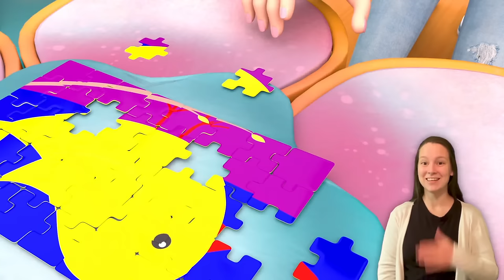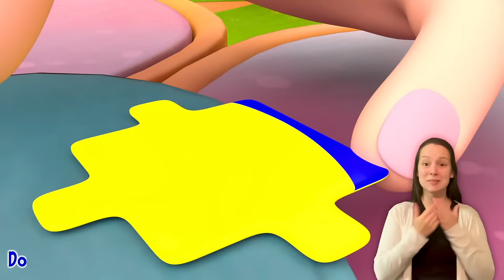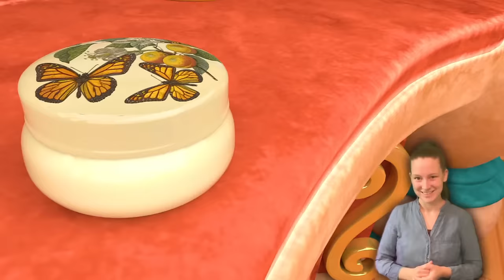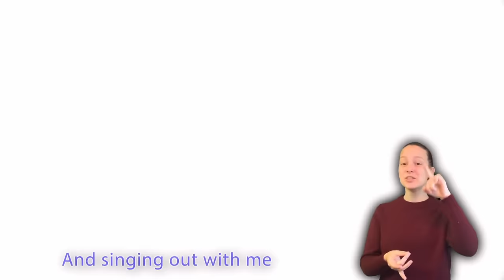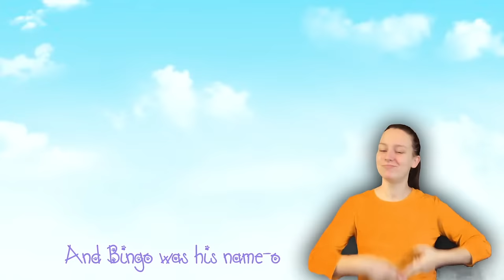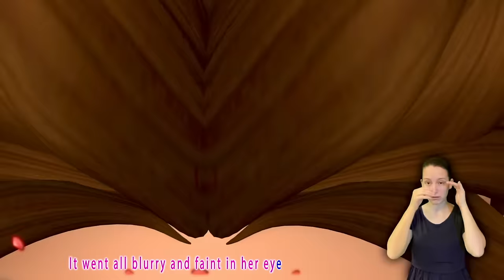🔴 Finger Family Song + More Nursery Rhymes & Kids Songs - Banana Cartoon - ASL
Humpty Dumpty Song Dance | Dance Party | CoComelon Nursery Rhymes & Kids Songs

Ten Little Buses, Boo Boo Song & other baby dance party rhymes by Lellobee City Farm 🔴  LIVE

Baa Baa Black Sheep - 3D Animation English Nursery rhyme for children with lyrics | blue Fish 2022

Five Little Babies | Old Macdonald | Twinkle Twinkle | Nursery Rhymes | Baby Cartoon

Three Little Kittens & Five Little Kittens Jumping on the Bed - 3D Rhymes & Songs for Children |2022

Fire Truck Fun Song + More Nursery Rhymes & Kids Songs - CoComelon

How to Be a Hero Song | CoComelon Nursery Rhymes & Kids Songs

Play Outside At The Train Park Song + More Nursery Rhymes & Kids Songs - CoComelon

JJ's Treehouse Song | CoComelon Nursery Rhymes & Kids Songs

Yes Yes Vegetables On The Farm + More Nursery Rhymes & Kids Songs - CoComelon

Train Song Dance | Dance Party | CoComelon Nursery Rhymes & Kids Songs

Wheels on the Bus (Play Version) + More Nursery Rhymes & Kids Songs - CoComelon

Baa Baa Black Sheep | Colors | Educational | Super Bobo

Booba 🔴 THE BEST OF 2022 - Funny cartoon for kids - Booba ToonsTV

🔴 Baby Shark, Happy Birthday Song , Wheels on the Bus , Bingo School Dog Song - Banana Cartoon

🔴 Katuri Official Channel | Katuri New Season 2 Full Episodes | LIVE NOW!

Blippi Visits Mom and Pop Popsicles! | 2 HOURS OF BLIPPI | Educational Videos for Kids | Blippi Toys

Talking Tom ⭐ As Histórias de Talking Tom ⭐ Desenhos Animados Engraçados Para Crianças

Con Đầu To Được Ăn Cơm Màu Tím 🍣🍋🍋 BỐ ĐẦU NHỎ CON ĐẦU TO 🥓🍟🍕 Phim Hoạt Hình Hay Nhất 2021

Finger Family Vehicles (2D) | +More Nursery Rhymes & Kids Songs - CoCoMelon

🦆 Five Little Ducks 🦆@LooLoo Kids - Nursery Rhymes and Children's Songs

Cast of The Lion King - Hakuna Matata (From "The Lion King")

Little Red Riding Hood And The Big Bad Wolf | Story Telling For Kids | Stories For Children

Johny Johny Yes Papa - Funny KIDS SONGS - LooLoo Kids Nursery Rhymes

Babies and Tots June 9, 2022

¡La Heladería del Centro Comercial! 🍦 | Canciones Infantiles | Dibujos Animados | Viola Kids Español

Маша и Медведь - 🎒 Первый раз в первый класс 👩‍🎓 Сборник 25 🎬 30 минут сборник мультиков для детей

El Pinocho Y Más Canciones Infantiles | Música Para Niños

Peek a Boo + Finger Family and more Kids Songs and Nursery Rhymes - LooLoo Kids

Rudolph the Red Nosed Reindeer | Banana Cartoon -Sign Language For Kids - ASL

เพลงเด็กฟังยาวๆ | เป็ดอาบน้ำในคลอง ช้าง ลิง กุ๊กไก่ กบ | เปิดฟังยาวๆเพลินๆเลยจ้า

Om Nom Stories 🟢 NEW EPISODE COMPILATION

👨‍🍳The Muffin Man - LooLooKids Nursery Rhymes Educational Children`s songs

Sleeping Bunnies - Lovely Songs for Children | LooLoo Kids

Happy And You Know It Dance | Dance Party | CoComelon Nursery Rhymes & Kids Songs

BoBoiBoy Galaxy COMPLETE SEASON 1

🚍 The Wheels On The Bus 🚌 The Best Songs for KIDS - LooLoo Kids Nursery Rhymes & Kids Songs

Dance with me Song , Baby Shark Song | Sign Language For Kids | Kids Cartoon | Banana Cartoon | ASL

🔴 Cats Family LIVE 24/7: 맛있는 껌 - 오리와 아이스크림 - 어린이를 위한 만화

Nasheed | Arabic Alphabet Song with Zaky | HD

Yes Yes Fruits Are Good For You! | Healthy Songs for Kids | Little Angel - Nursery Rhymes

Twinkle, Twinkle, Little Star - Wonderful Songs | LooLoo Kids

🔴 LIVE STREAM 🎬 | 👻 Ghost Motorbike | Monster Cartoon | Halloween | Cartoon for Kids | BabyBus

Một Con Vịt - Chú Ếch Con - Nhạc thiếu nhi - Con Vịt

Five Little Ducks - Great Songs for Children | LooLoo Kids

[Playlist] Who is Faster?(+More) | Nursery Rhymes | TITIPO TITIPO | Songs For Kids | Tayo Songs

Learn To Talk with Ms Rachel - Help Take Care of Dolls - Speech, Baby Sign - Doll turn into baby

💖ชุดพิเศษ ลูกฉลาม ดู ดู ดู ดู ดู ดู | ไดโนเสาร์ | Baby Shark | เบบี้ชาร์ค | +ซีรี่ย์เพลง | พิ้งฟอง

The Wheels on the Bus + More Badanamu Nursery Rhymes | Kids Dance Songs and Videos

Peek-a-boo Song + More | Kids Songs | Super Simple Songs

🔴 LIVE STREAM 🎬 Masha and the Bear 🙌☺️ Nice to meet you 🙌☺️

The Tortoise and the Hare + Baa Baa Black Sheep + MORE ! | @Cocomelon - Nursery Rhymes ​| Kids Songs

Let's go to School and more Nursery Rhymes by Cleo and Cuquin | Children Songs

Wheels on the Bus - Extended Edition + More Kids Songs🎶 | Nursery Rhymes | Banana Cartoon 3D

Pokvarilo se Sunce | HIT pesmica za decu | Dečija pesma | Muzika za bebe | Novogodišnje pesmice SUN

Nature Walk - @Cocomelon - Nursery Rhymes Kids Song | Classic Fable